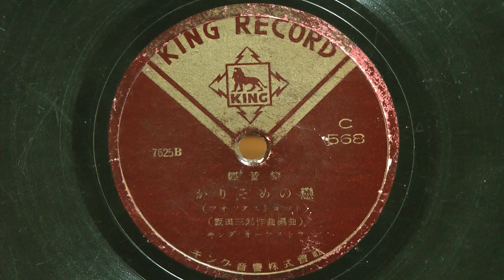かりそめの戀(軽音楽)フォックストロット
昭和25年(1950年) キング
作曲：飯田三郎
編曲：飯田三郎
演奏：キング オーケストラ
C568(7624)